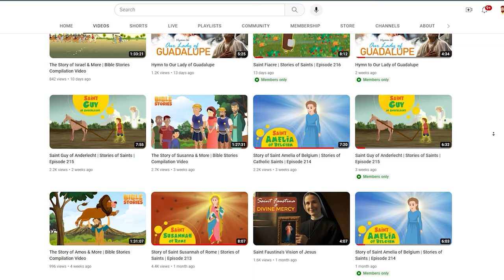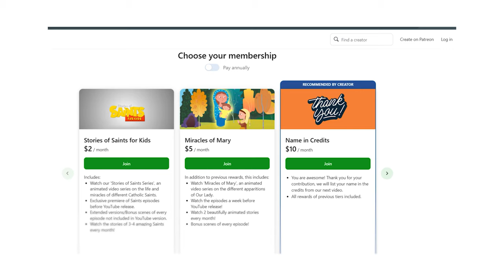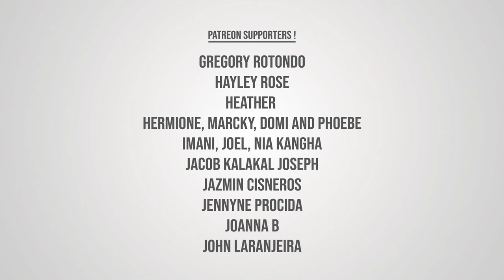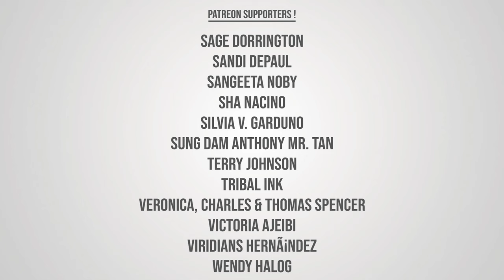Story of Saint Patrick | The Miracles | 4K Video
Join us on an enchanting journey with "The Story of Saint Patrick", a delightful children's video that brings to life the incredible tales of Saint Patrick and his wondrous miracles. Follow the charming animated character of Saint Patrick as he embarks on heartwarming adventures, showcasing his legendary kindness and connection with nature.